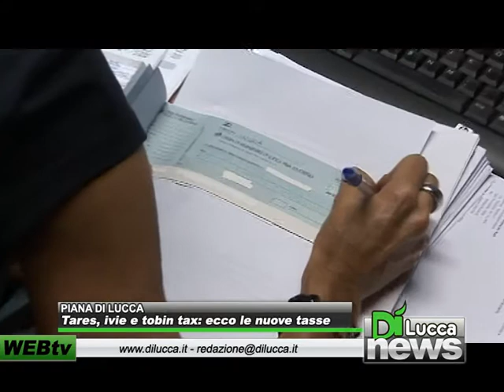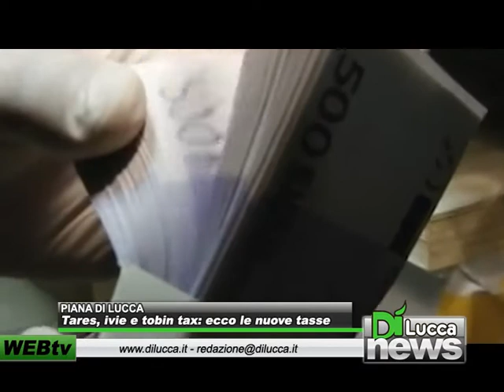Tares, ivie e tobin tax: ecco le nuove tasse - Dì News - 2 gennaio 2013